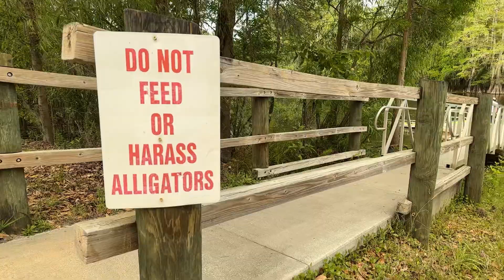TroutCreek boat ramp bike trails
Tripod
Nd filter
Wireless microphone